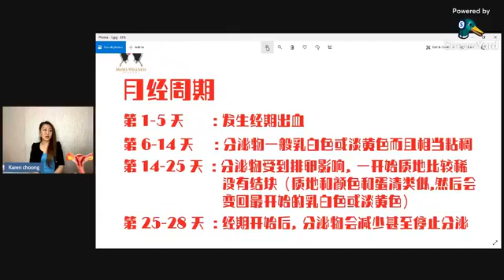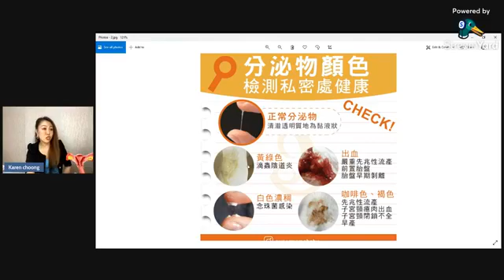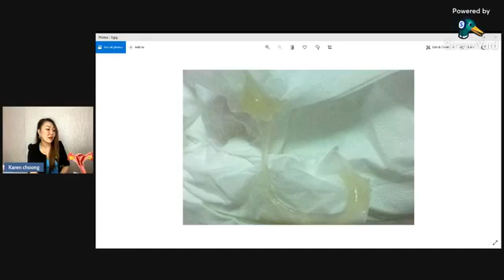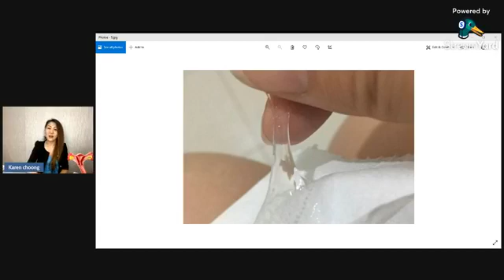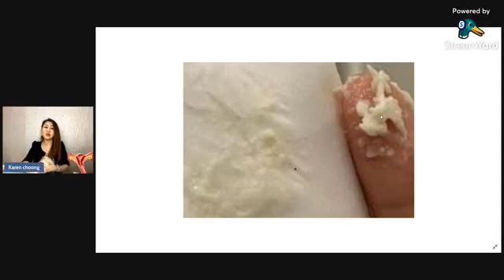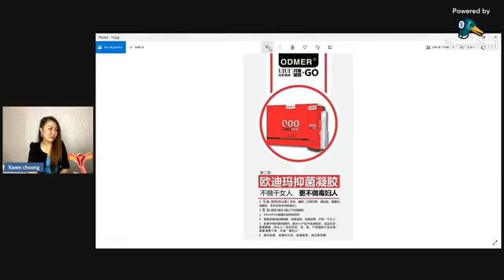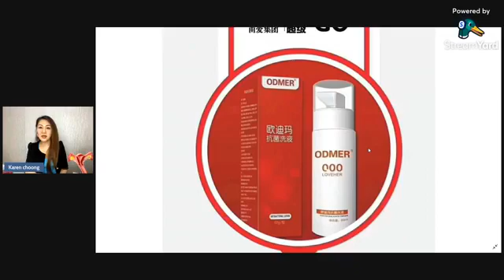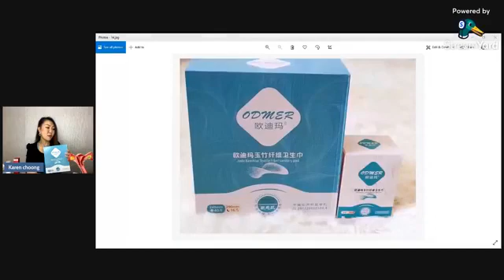细节决定健康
我姓”白”名”带”
请叫我白带小姐
我长啥样？
你的身上”重口味”是我一手造成的😬
细节决定健康警惕女性朋友们！！！
男人胃口重=不代表他喜欢”重口味”哦🥴
3秒就可以让你
除异味# 紧致# 水润#性福
到底什么东东？
11月18日 星期四
晚上9.30 pm
记得留守节目
今晚有➡️tag 5位朋友 ➡️share 5 个公开群组➡️screenshot➡️messenger 声命历
➡️留守到最后可获得礼物🎁
➡️得奖者名单请留守声命历page